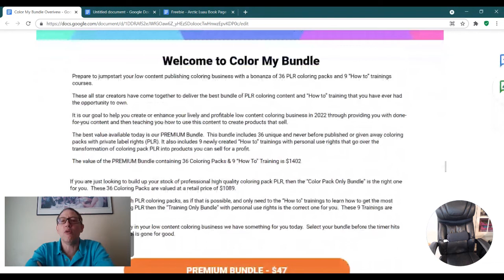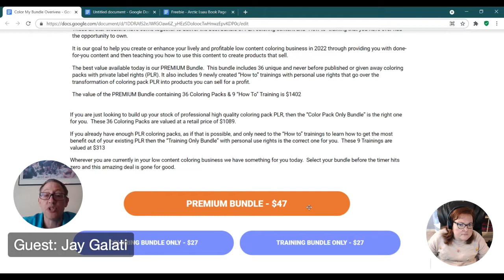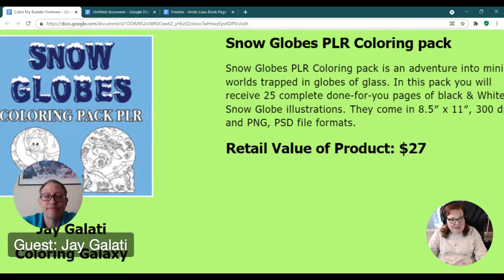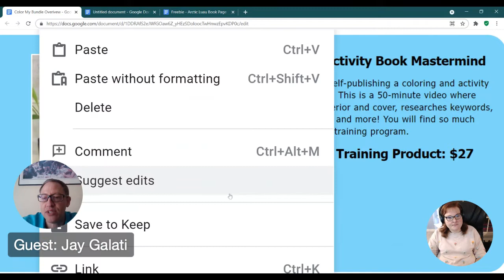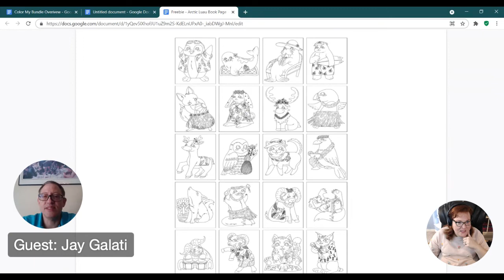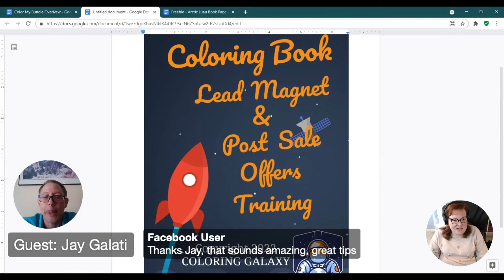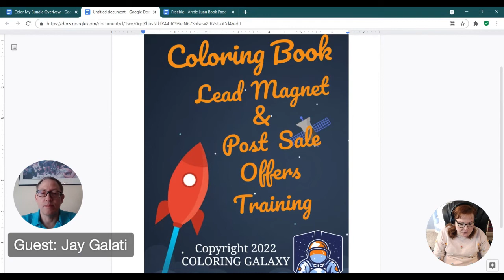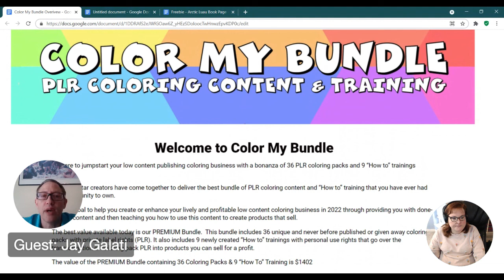Color My Bundle Interview with Jay Galati | Becky Beach Show LIVE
Bonuses for regular bundle and training bundle only: One bonus off the BONUS Page and Unicorn Coloring Mastermind live training
Bonuses for deluxe bundle: Everything in regular bundle bonus plus 30 Orchestra Animals Coloring Images